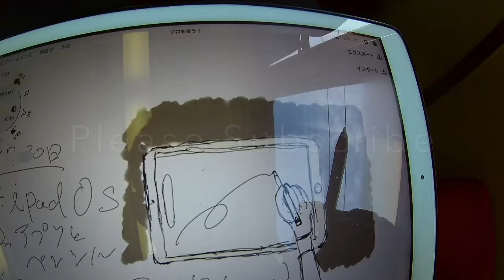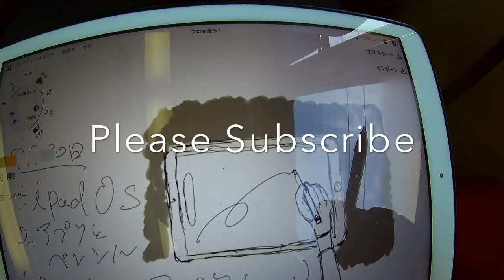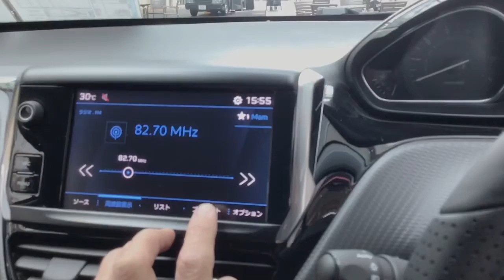Two tones of the Nissan E13 Note e-POWER X V selection. 日産E13ノートe-POWER X Vセレクションの2トーンです。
通常動画:ほぼ毎日あさ〜午前中更新しています。
サブチャンネル更新:毎週木曜日、土曜日夕方以降
自転車チャンネル更新:毎週不定日
ライブ配信:毎週月曜夕方もしくは20時配信(Wi-Fiが接続可能な場所前提なので場所は変動あり) その他レギュラー動画の新企画等も進めていきます、それぞれのアカウントのフォロー、動画のコメントもよろしくお願います。

Logicool Crayon
Logicool Pebble M380
Ulanzi MiniTripod
Ulanzi TabletMount

LumaFusion
Concept(コンセプト)
Filmic Pro
Adobe Premiere Rush CC
Adobe Photoshop
Streamlab OBS
Microsoft Word
Microsoft OneNote